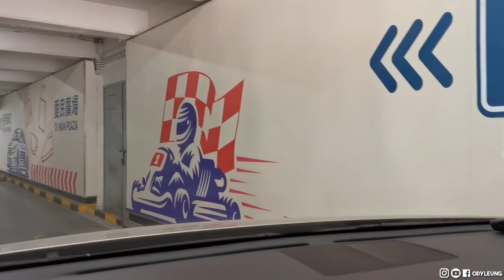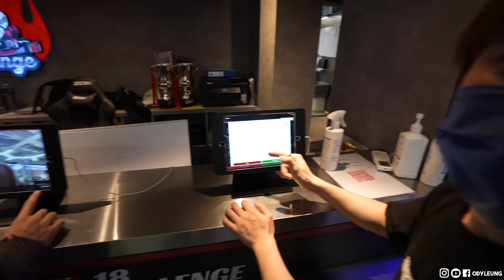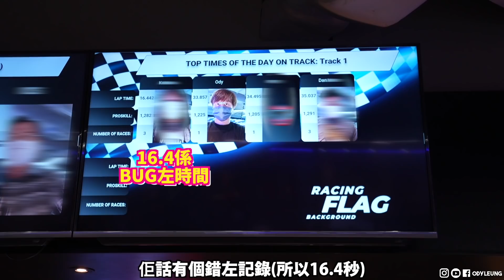香港玩室內卡仔🏎？小型賽車🏁！友人以為碰碰車?! 無啦啦拎第一位? ｜唔洗車牌都玩得？Kart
18 Challenge Karting：何文田愛民邨愛民廣場2樓S1號
★加入Ody粉絲流TG Group！一齊傾下計喇！
★加入Ody汽車流TG Group！一齊傾下計喇！